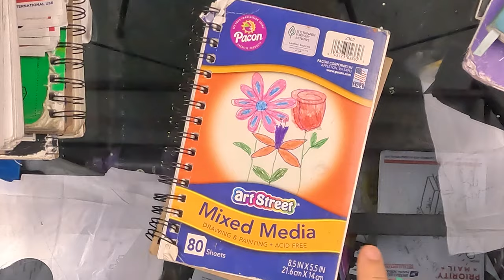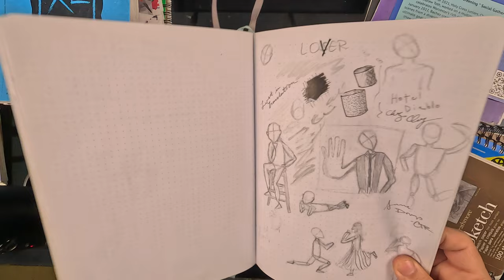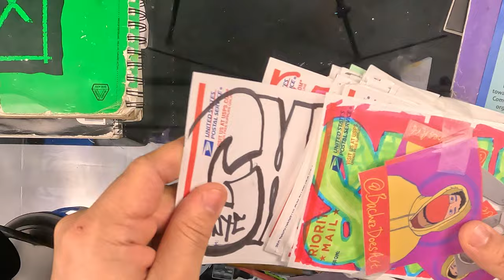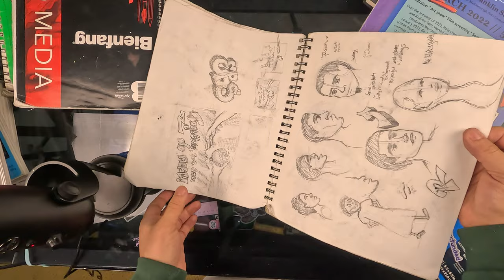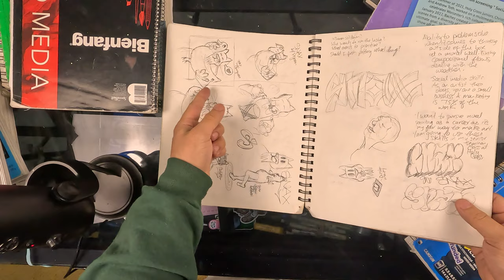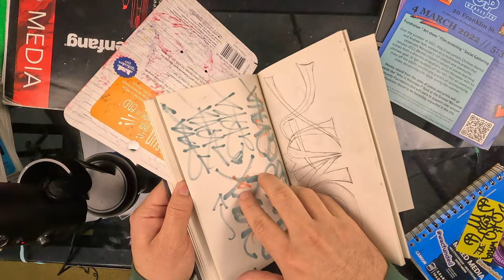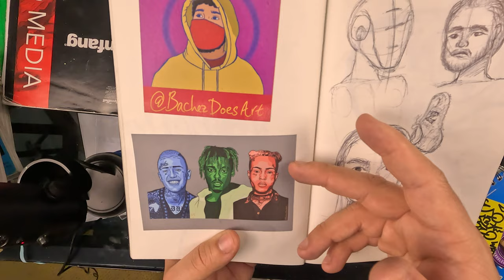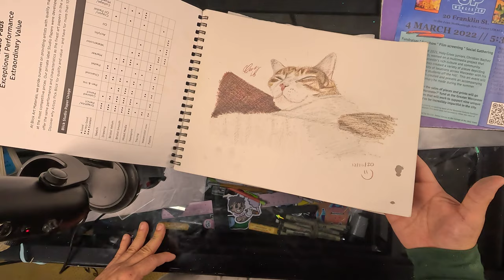A Very Honest Sketchbook Tour... (2019-2023)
In this video, I go through each and every single one of my sketchbooks from October 2019 to September 2023. I talk about how I developed my processithe philosophy behind my books, and the original sketches that have turned into large projects!

snax!